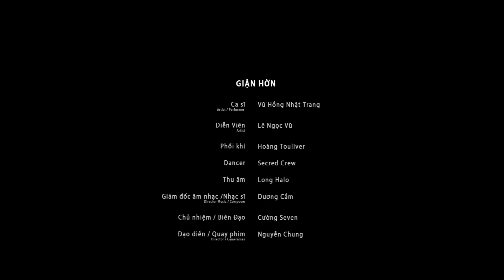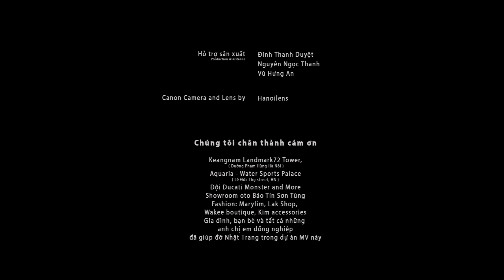Giận hờn - Vũ Hồng Nhật Trang ( Full MV )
Giận hờn
Đạo diễn : Nguyễn Chung
Ca sỹ : Vũ Hồng Nhật Trang
Nhạc sỹ : Dương Cầm
Biên đạo : Cường Seven
Diễn viên : Lê Ngọc Vũ
NGUYEN CHUNG PRODUCTIONS